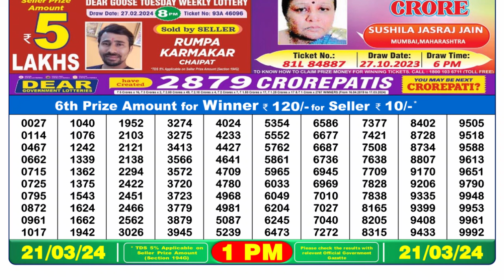Dear Lottery Sambad 1pm today 21.03.24 Nagaland State Lottery Result